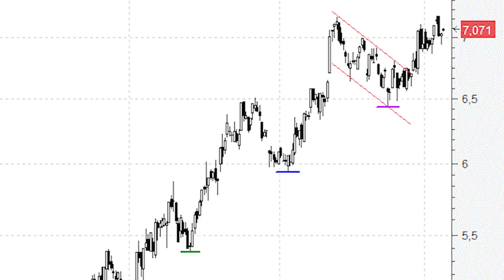IAG o la definición más simple de lo que es una tendencia alcista